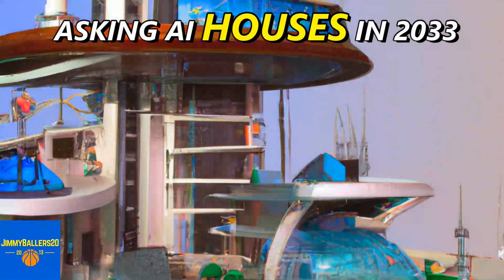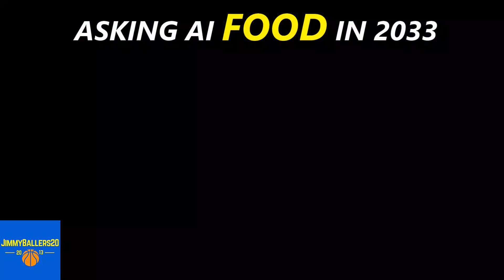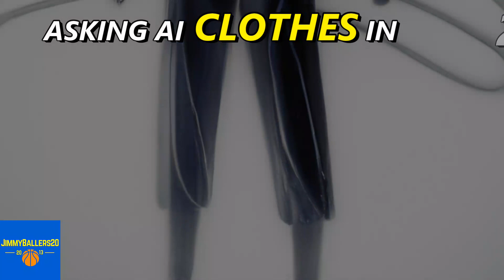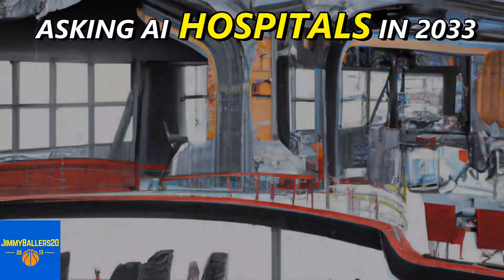ASKING AI 🤖 How The World Will Look Like in 2033!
Asking AI how the world will look like in 2033. Asking AI how the world will look like 10 years later in 2033 in terms of houses, food, mobile phones, sports, clothes, shoes, touch screen technology, televisions, cities, transportation, shopping, aircrafts, fashion, entertainment, airports, parks, computers, planes, shopping malls, cars, and hospitals.

Artificial intelligence (AI) is intelligence demonstrated by computers, as opposed to human or animal intelligence. "Intelligence" encompasses the ability to learn and to reason, to generalize, and to infer meaning. AI applications include advanced web search engines (e.g., Google Search), recommendation systems (used by YouTube, Amazon, and Netflix), understanding human speech (such as Siri and Alexa), self-driving cars (e.g., Waymo), generative or creative tools (ChatGPT and AI art), automated decision-making, and competing at the highest level in strategic game systems (such as chess and Go).

Artificial intelligence was founded as an academic discipline in 1956, and in the years since it has experienced several waves of optimism, followed by disappointment and the loss of funding (known as an "AI winter"), followed by new approaches, success, and renewed funding. AI research has tried and discarded many different approaches, including simulating the brain, modeling human problem solving, formal logic, large databases of knowledge, and imitating animal behavior. In the first decades of the 21st century, highly mathematical and statistical machine learning has dominated the field, and this technique has proved highly successful, helping to solve many challenging problems throughout industry and academia.

The various sub-fields of AI research are centered around particular goals and the use of particular tools. The traditional goals of AI research include reasoning, knowledge representation, planning, learning, natural language processing, perception, and the ability to move and manipulate objects. General intelligence (the ability to solve an arbitrary problem) is among the field's long-term goals. To solve these problems, AI researchers have adapted and integrated a wide range of problem-solving techniques, including search and mathematical optimization, formal logic, artificial neural networks, and methods based on statistics, probability, and economics. AI also draws upon computer science, psychology, linguistics, philosophy, and many other fields.

The field was founded on the assumption that human intelligence "can be so precisely described that a machine can be made to simulate it". This raised philosophical arguments about the mind and the ethical consequences of creating artificial beings endowed with human-like intelligence; these issues have previously been explored by myth, fiction (science fiction), and philosophy since antiquity. Computer scientists and philosophers have since suggested that AI may become an existential risk to humanity if its rational capacities are not steered towards goals beneficial to humankind.[c] Economists have frequently highlighted the risks of redundancies from AI, and speculated about unemployment if there is no adequate social policy for full employment. The term artificial intelligence has also been criticized for overhyping AI's true technological capabilities.

AI can solve many problems by intelligently searching through many possible solutions. Reasoning can be reduced to performing a search. For example, logical proof can be viewed as searching for a path that leads from premises to conclusions, where each step is the application of an inference rule. Planning algorithms search through trees of goals and subgoals, attempting to find a path to a target goal, a process called means-ends analysis. Robotics algorithms for moving limbs and grasping objects use local searches in configuration space.

0:00 Houses
1:00 Food
1:40 Phones
2:35 Sports
2:55 Clothes
3:30 Shoes
4:10 Touch Screen
4:30 TV
4:50 Cities
5:30 Transportation
6:30 Shopping
6:50 Aircrafts
7:30 Fashion
7:50 Entertainment
8:10 Airports
8:35 Parks
8:55 Computers
9:35 Planes
9:55 Shopping Malls
10:15 Cars
10:50 Hospitals
11:30 Your thoughts about 2033

Images and Videos used by JimmyBallers20 are commercially licensed by StoryBlocks